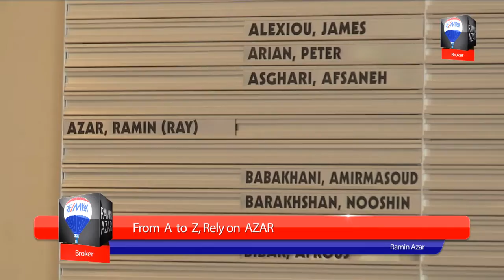ramin azar Final